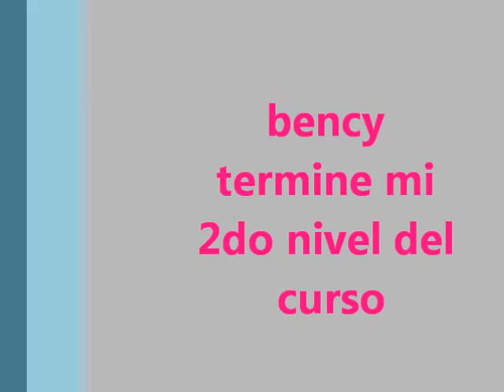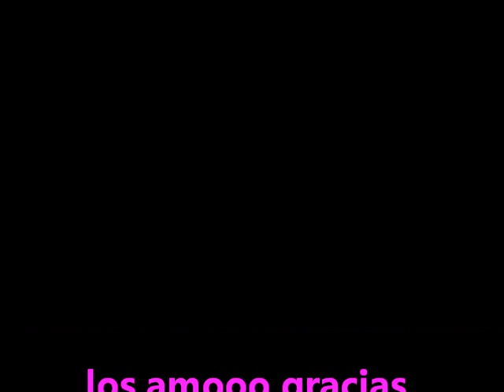bency ya termine mi 2do nivel de los cursos de superacion personal y liderazgo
el 1er taller fue el basico y no tube tiempo de compartirles mi experiencia pero es buen curso, este me encanto y el k sigue es el mas intenso, a ver si lo aguanto o lo tomo despues...